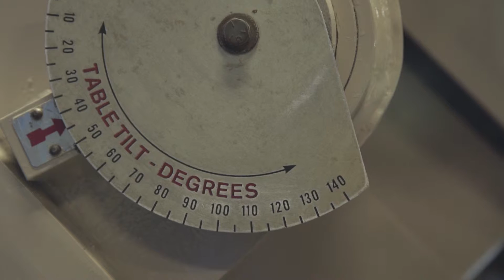Ransome - Welding Positioner | 20,000 Lbs. | Stock #6975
Basic Information
Model: 200P
Manufacturer: Ransome
Serial #: 2232670
Location: Huntington Park, CA
Year Built: 1993
Specifications
Load Capacity: 20,000 Lbs.
Table Size: 60"
Rotational Speed: 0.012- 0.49 RPM
Rotational Torque: 240,000 Inch Lbs.
Tilt Range: 0- 135 Degrees
Tilt Torque: 420,000 Inch Lbs.
Floor To Top Of Table: 59"- 83"
Dimensions (L x W x H): 75" x 72" x 60"
Weight: 7,500 Lbs.
Equipped with
- Power Rotation
- Power Tilt
- 2 Post Manual Height Adjustment
- Remote Hand Push Button Control
- Hours On Meter 726
- Horsepower: 3 Rotation/ 5 Tilt